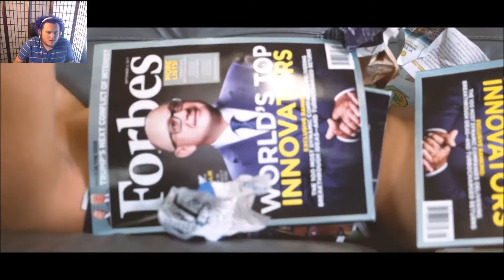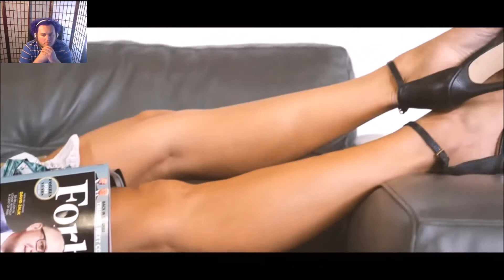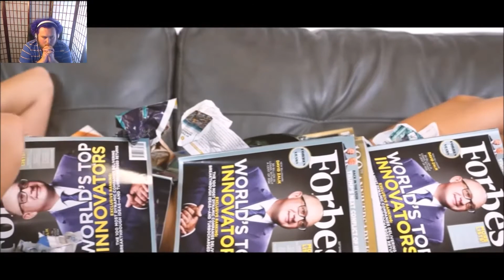Erika Costell - There For You (Official Music Video) Reaction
let's hit 5 likes for more reaction videos!

Also comment on what videos you want to see next.
Any Video, I will consider.